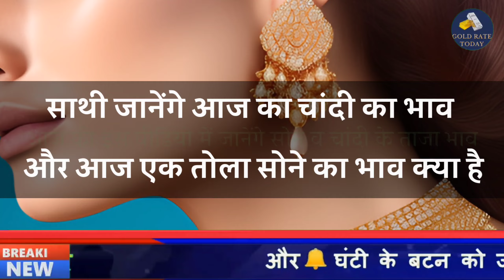Gold Rate Today,18 December 2023 Aaj Ka Sone Ka Bhav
18_December_2023

18_December_2023

18 December gold silver rate,

18 December gold rate,

18_December silver rate,

18 December 2023 gold price सोना के भाव | Today Gold Rate | India gold Rates | Chandi Ka Bhav Aaj | Aaj Sona Chandi Ke Bhav,

Today Gold Rate, 18 December 2023 gold price Gold rates,

Topics:- Gold-Silver,

22 & 24 Carat gold rate,

22 & 24 Carat gold bhav,

Silver prices,

Trending,

Sasta sona,

Gold price,

Trending,

Gold price,

10 gram aaj sone ka bhav Kitana h,

1 tola gold ka bhav,

1 tole ka rate